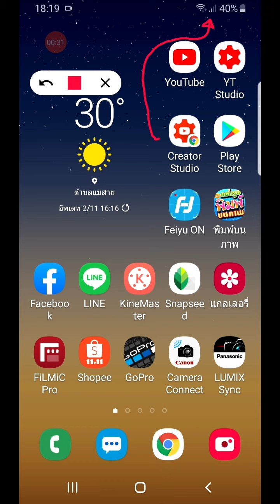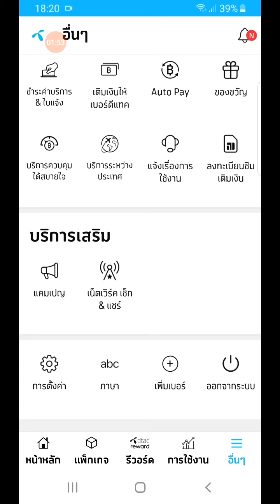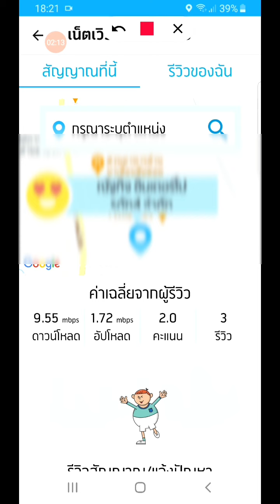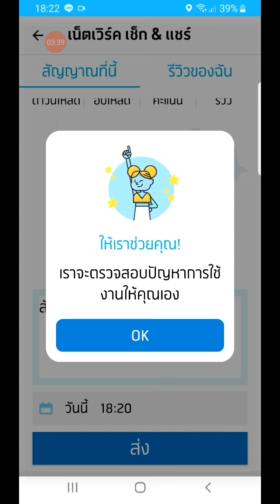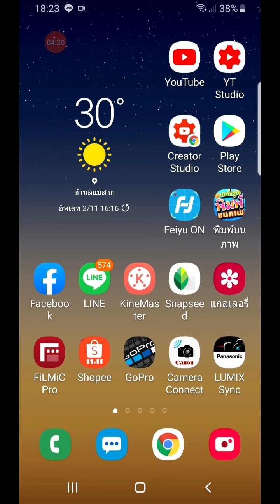Dtac มีปัญหา แจ้งแบบนี้ก็ได้นะ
ใครที่ใช้ Dtac อยู่ แล้วพบว่ามีปัญในการใช้งาน ทั้งสัญญาณอินเตอร์เน็ต และสัญญาณโทรศัพท์ สามารถแจ้งที่นี่ แถมยังมีการเช็คสัญญาณความแรงของเน็ตดีแทคให้โดยอัตโนมัติด้วย ทั้งอัปโหลดและดาวน์โหลดครับ